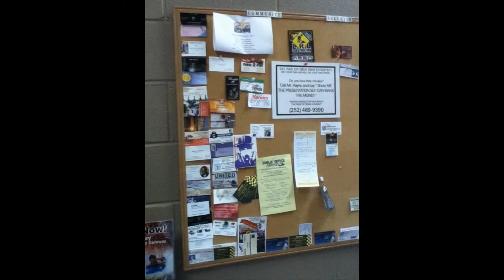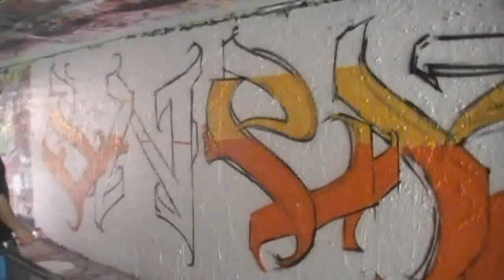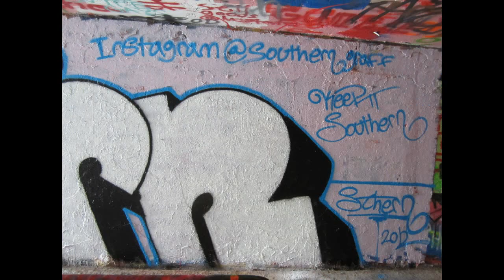up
yes i know my editing sucks, but this is only a taste of what is to come in 2012 state tuned and stay up, keep it southern, follow me on instagram to see me up right then and there @southerngaff